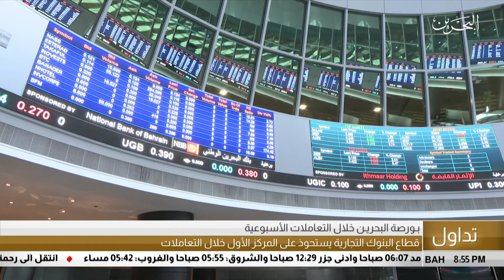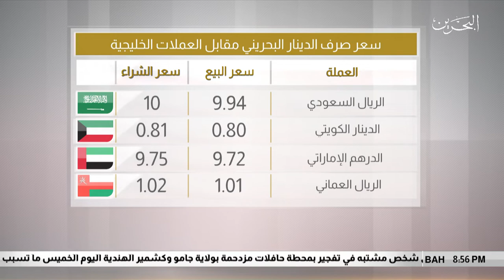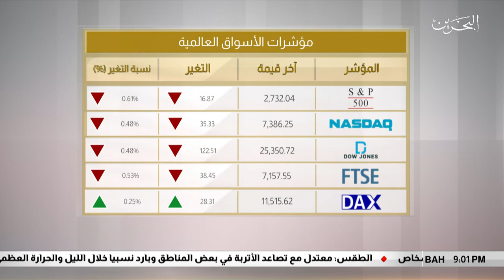البحرين مركز الأخبار : النشرة الإقتصادية 08-03-2019